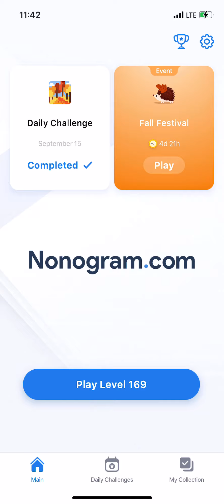Nonogram.com - Number Puzzle LEVEL 169